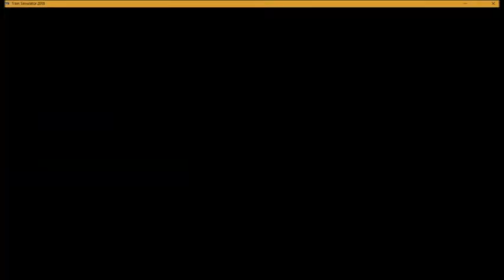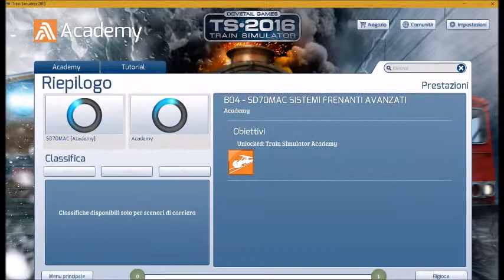RailWorks Train Simulator Academy B04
This video shows some difficulties cache management, starts normally slows down and after a few minutes to walk with jerky frames. Besides all of a certain time, we see a jump, the track has a strong step, you see the locomotive jump. I cut in half because otherwise it would last 52 minutes the original to be able to completely finish the Activity.

The video was cut with Movie Maker, music by Giove PJ